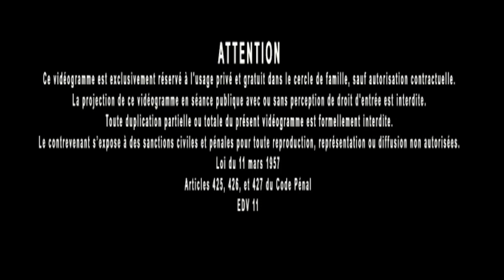L’emblématique maçonnique : Notions d'astrologie Etc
Jacques Grimault, auteur de LRDP.
Chaîne officielle de La Nouvelle Atlantide.